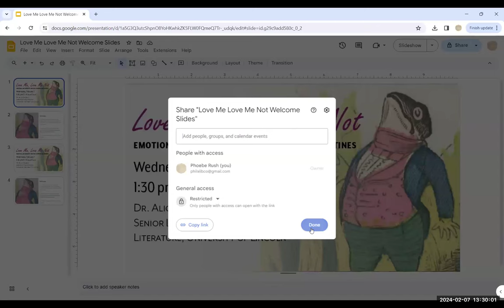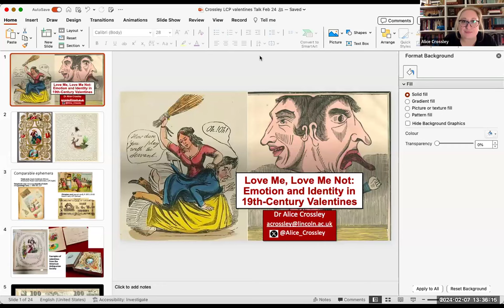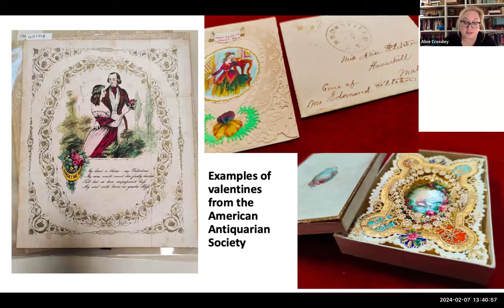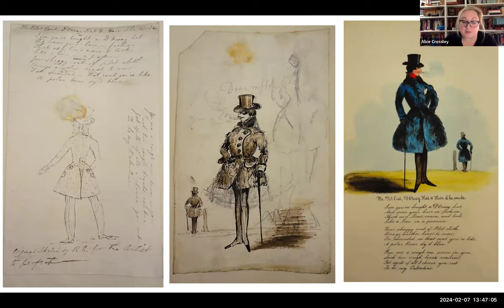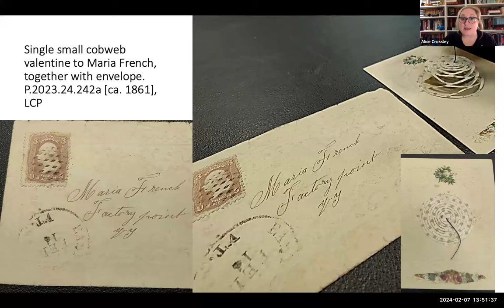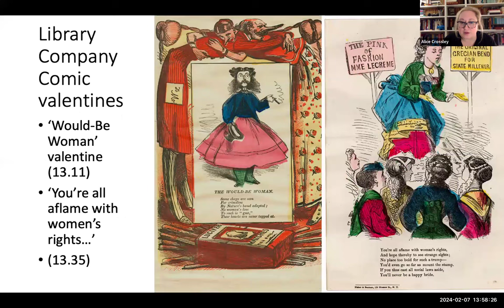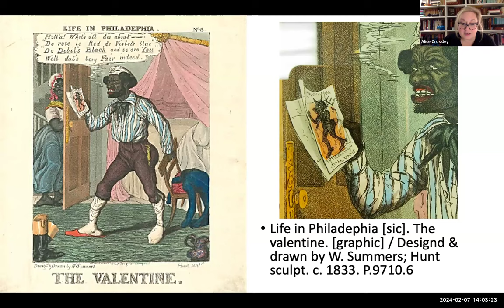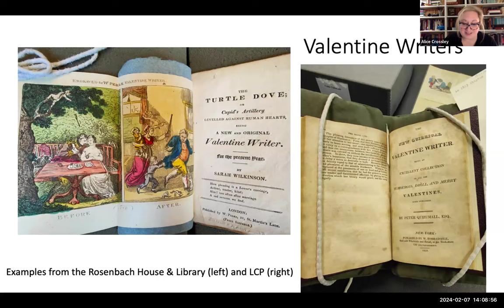Love Me, Love Me Not: Emotion and Identity in Nineteenth-Century Valentines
Nineteenth-century valentines are typically recognized as pretty tokens of love and affection, prized for their intricate, decorative designs. The comic variant of the valentine, however, communicated very different sentiments indeed. Gaining popularity by the mid-1800s, and notable for their surprisingly malicious humor, comic valentines deployed strategies akin to 21st-century “trolling.” Rather than expressing fond regard, they were satirical, mocking, and rude, revealing the valentine’s subversive potential.

Love Me, Love Me Not explores sentimental valentines for their visual, tactile, and emotional properties, and in turn, the comic valentine’s function as a barometer of social cohesion and disavowal: less “I love you” than “I love you not.” Focusing on examples from the Library Company’s collection, this talk considers the role comic valentines played in negotiating identity politics, and in articulating prejudice through the guise of humor.

Dr. Alice Crossley is Senior Lecturer in English Literature at the University of Lincoln, a Fellow of the Royal Historical Society, and Secretary of the British Association for Victorian Studies. She has published on valentines and is currently working on a book examining them through the lenses of material and visual cultures, affect/emotion, and identity construction. She also writes extensively on age and masculinity in Victorian literature, as well as edits journal special issues on aging, including Age, Culture, Humanities (2021) and Nineteenth-Century Gender Studies (2017). She is author of Male Adolescence in Victorian Fiction (Routledge 2018), and recent articles for Poetics Today, 19, and Yearbook of English Studies. Dr. Crossley’s work has been supported through fellowships from the Library Company of Philadelphia, the American Antiquarian Society, and Winterthur Garden, Museum & Library.